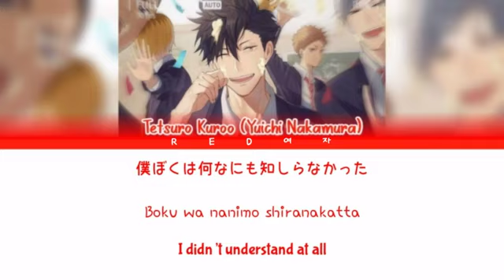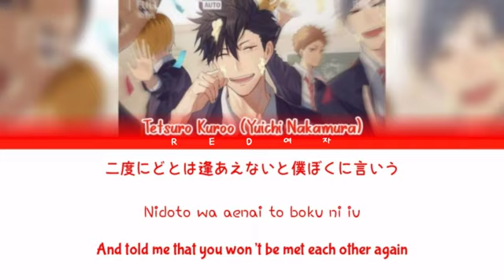Yuichi Nakamura - Love song (Color coded Lyrics) ( Kan /Han / Rom) Gorav Hazarika✓.